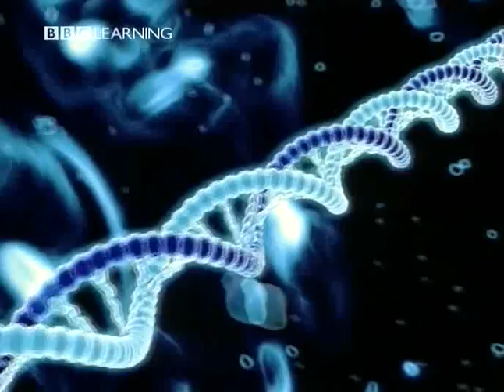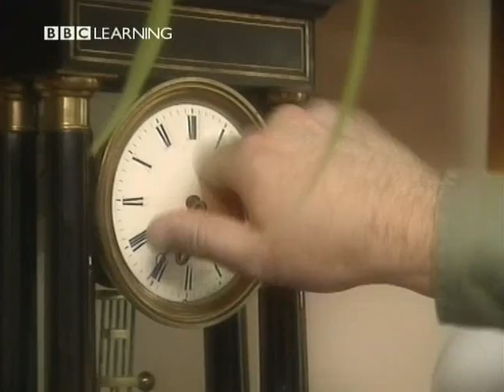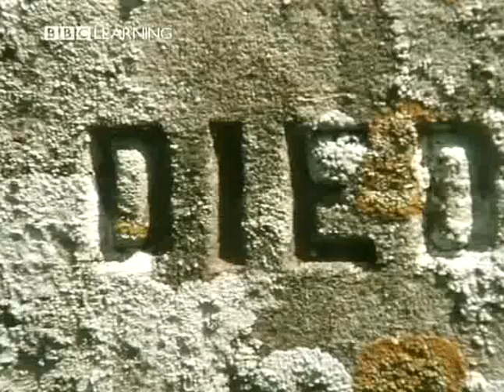BBC Supernatural Science Reincarnations and Previous Lives 05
A BBC Learning Tv show in 5 episodes, that shows cases revolving around rebirth,past life, its remembrance and scientific studies being carried out on reincarnation.